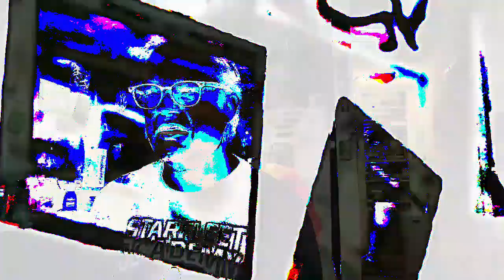[EPILEPSY WARNING] Movie 23 02 22 19h16m07s *Photosensitivity Warning*